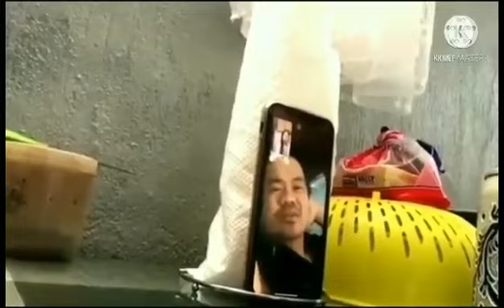PAWANG BIRUAN LAMANG. WALANG PERSONALAN. CHAR! CHAR! LANG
KAMI PO AY NAGKUKWENTUHAN LAMANG. WALANG PERSONALAN. TANGING KATUWAAN LAMANG PO I CHAROT! CHAROT!
PARENTAL GUIDANCE IS HIGHLY RECOMMENDED